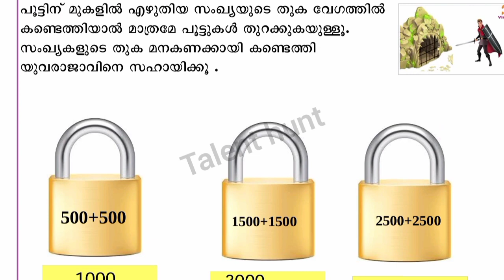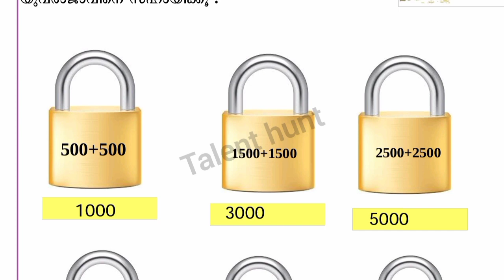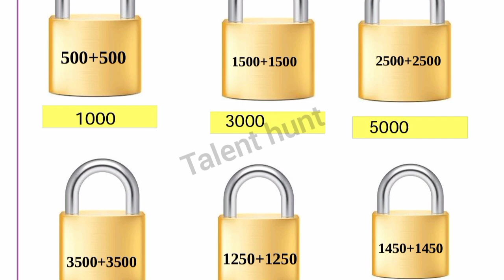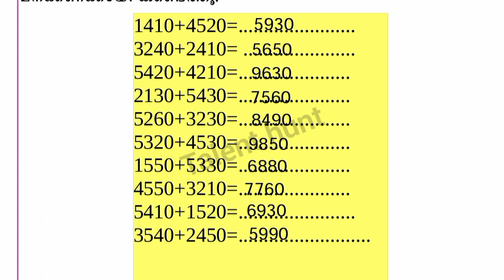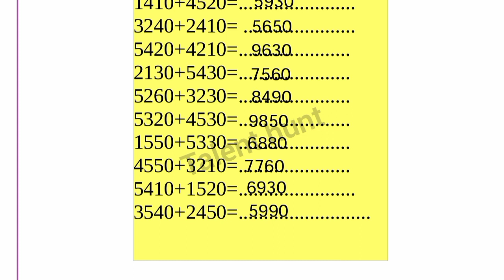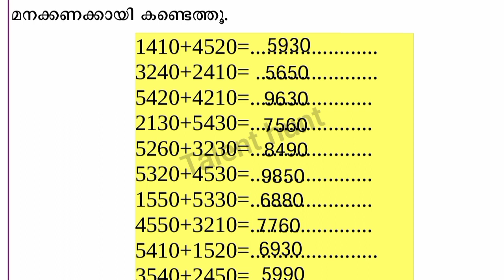Class 4 Maths Worksheet Oct 30/Std 4 Maths Worksheet/30/10/21/maths std 4 worksheet